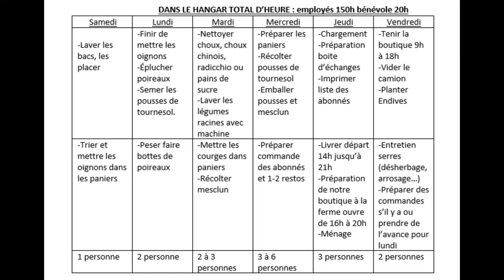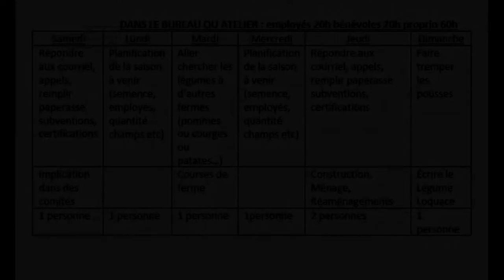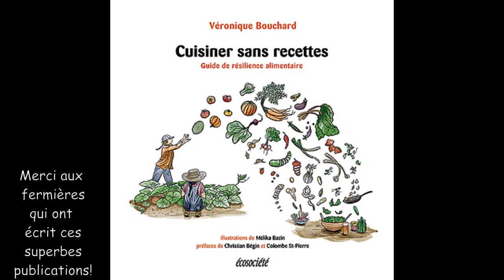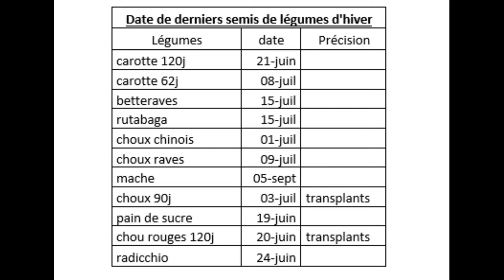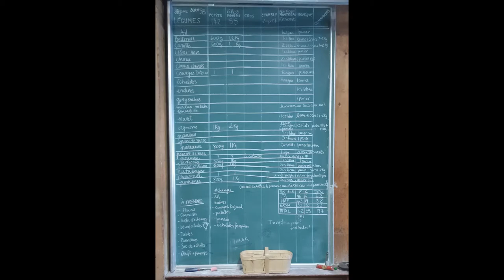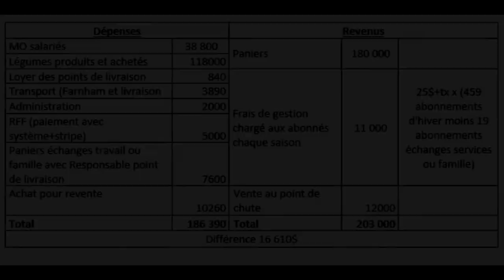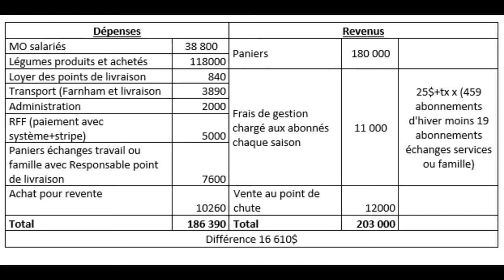Le potentiel, les défis et les facteurs de succès de la production de paniers d'hiver (Anne Roussel)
Vidéo de Anne Roussel et Arnaud Mayet, producteurs à la Ferme Cadet-Roussel, préparé pour le Colloque Bio pour tous! du CETAB+ qui a eu lieu le 18 février 2021